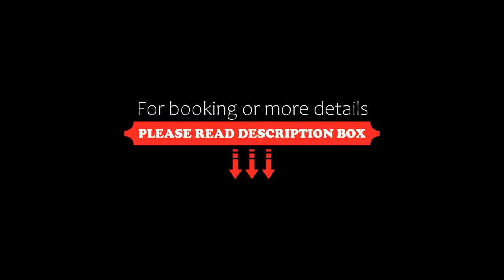Hotel Ristorante Paradise, Santa Maria di Licodia, Italy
About Property:
You're eligible for a Genius discount at Hotel Ristorante Paradise! To save at this property, all you have to do is sign in.
Hotel Ristorante Paradise has a restaurant, seasonal outdoor swimming pool, a bar and shared lounge in Santa Maria di Licodia. Each accommodation at the 4-star hotel has garden views, and guests can enjoy access to a garden and to a terrace. The accommodation features a 24-hour front desk, airport transfers, room service and free WiFi throughout the propert...
Property Type: Hotel
Address: Via Alcide De Gasperi 39, 95038 Santa Maria di Licodia, Italy
Searching For
1. Hotel Ristorante Paradise - Santa Maria di Licodia - Italy
2. Hotel Ristorante Paradise - Santa Maria di Licodia - Italy Address
3. Hotel Ristorante Paradise - Santa Maria di Licodia - Italy Rooms
4. Hotel Ristorante Paradise - Santa Maria di Licodia - Italy Amenities
5. Hotel Ristorante Paradise - Santa Maria di Licodia - Italy Offers and Deals
Audio Credit:
Track Title: Subway Dreams
Artist: Dan Henig